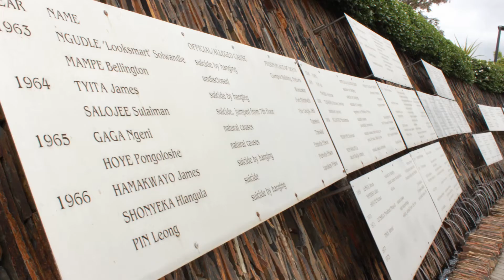BEE and NPOs Reloaded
This video deals with the implications of the BEE Codes on NPOs, as set out in the Codes for Specialised Enterprises